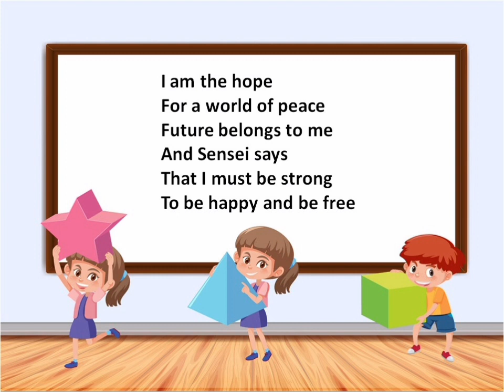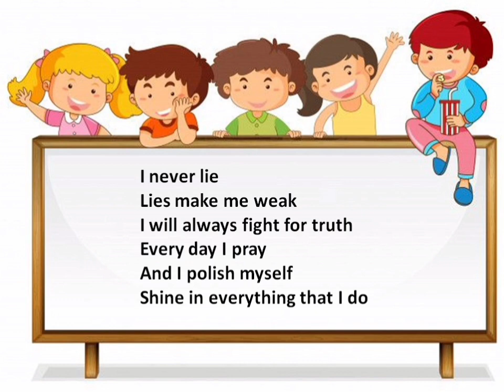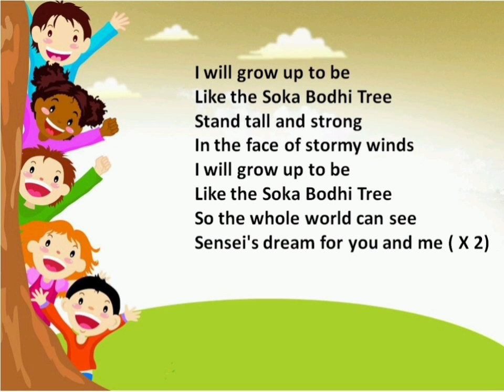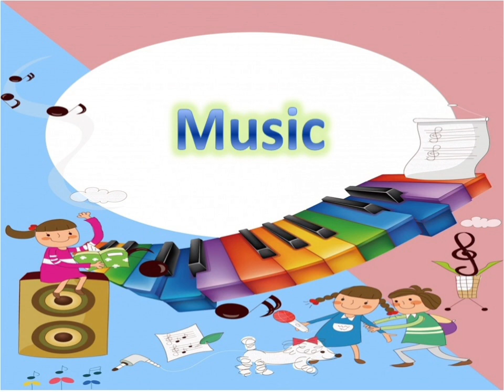Soka Bodhi Tree Song for Future Division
Dedicated to Ikeda Sensei